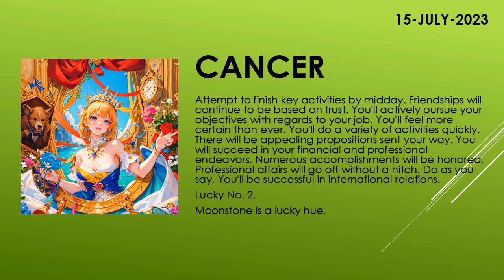Are you lucky today? | Today's Horoscope | 15th July 2023 | Daily Cancer Horoscope